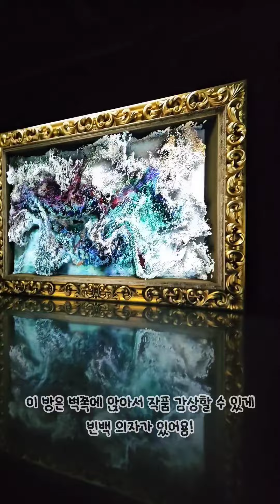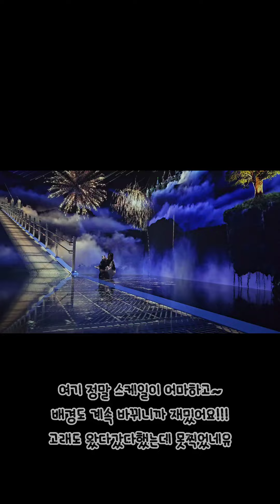넘 좋았던 뮤지엄 딥다이브! 평창 가면 또 갈거에유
또 가고 싶은

방마다 너무 예쁘고 멋진 미디어아트!!
다음에는 좀 더 여유있게 구경하고 나와야겠어용

평창 뮤지엄 딥다이브
오전 10시~ 오후 7시
용평리조트 투숙객 15% 할인
네이버 예약은 10% 할인